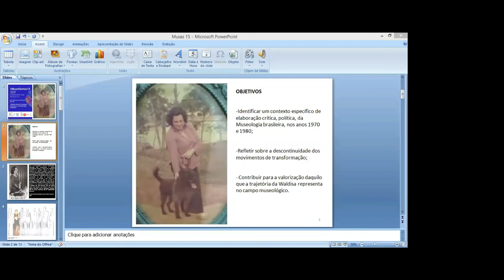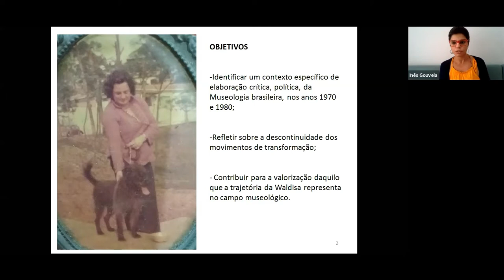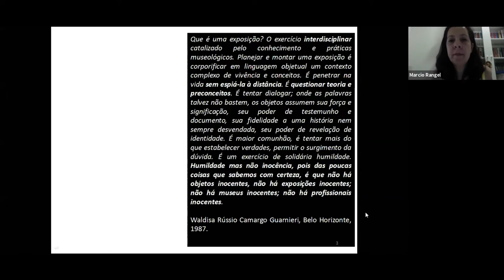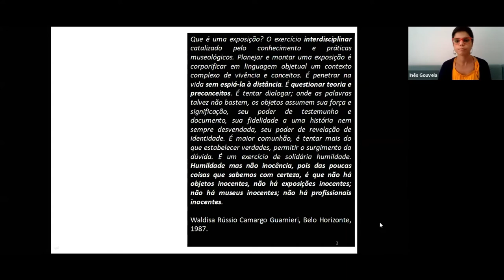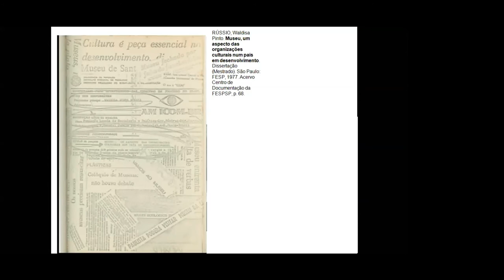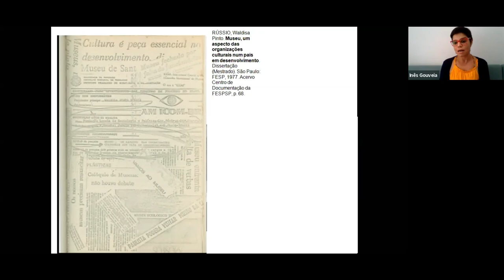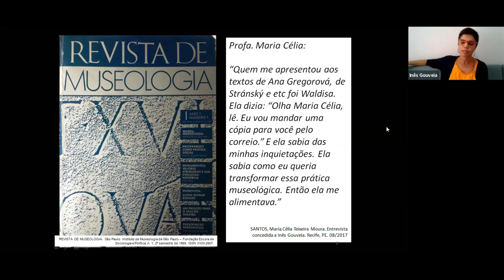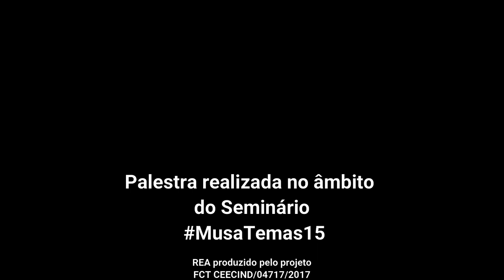12 REA-Sociomuseologia - Waldisa Rússio Camargo Guarnieri e a Museologia brasileira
REA-Sociomuseologia-12. Waldisa Rússio Camargo Guarnieri e a Museologia brasileira
Professora Inês Gouveia, Instituto de Estudos Brasileiros IEB-USP

Registo de palestra realizada no âmbito do Programa, Musatemas15, da Cátedra UNESCO "Educação, Cidadania e Diversidade Cultural, Departamento de Museologia da Universidade Lusófona de Lisboa. Produzido pelo Projeto FCT – CEECIND/04717/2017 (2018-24) “Educação, cidadania e diversidade cultural: teoria e prática da Sociomuseologia Os “REA – Teoria e Prática da Sociomuseologia” (REA-TPS) têm como principal fonte as gravações em vídeo dos seminários Musatemas e “Sociomuseolgia + PauloFreire” organizados pela Cátedra UNESCO “Educação, cidadania e diversidade cultural”, pelo projeto FCT – CEECIND/04717/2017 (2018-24) “Educação, cidadania e diversidade cultural: teoria e prática da Sociomuseologia” e pelo Grupo de Estudos “Sociomuseologia+Paulo Feire”.

Nota: algumas das imagens originalmente utilizadas na apresentação, por pertencerem ao fundo Waldisa Rússio do Arquivo do IEB/USP, aguardam a autorização para a exibição permanente.